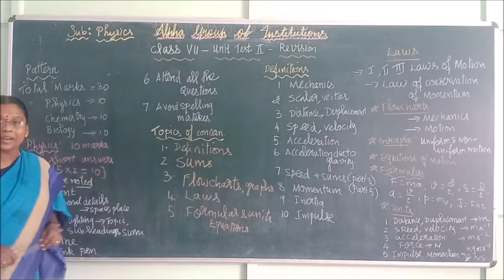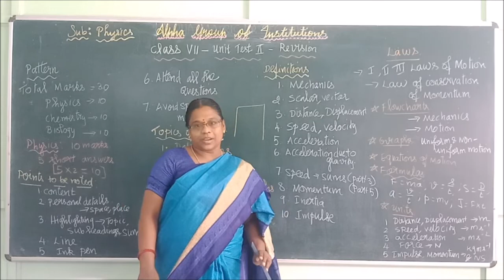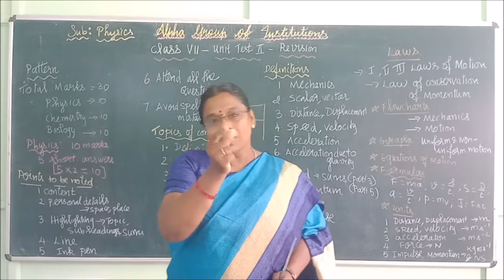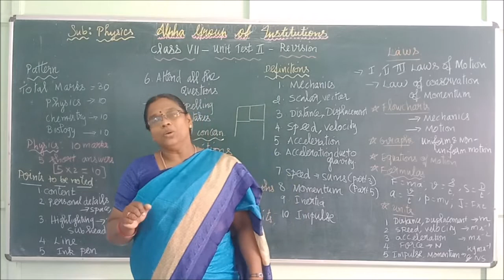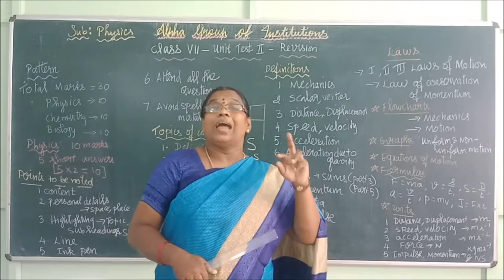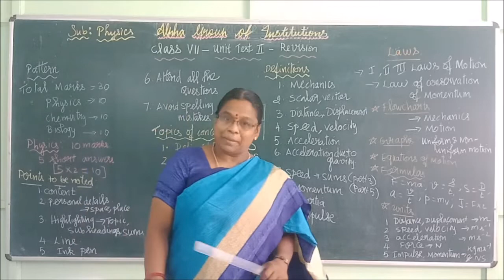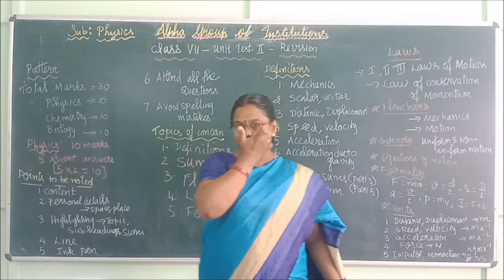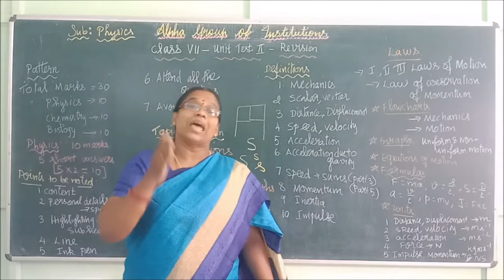GRADE VII PHYSICS UNIT TEST II REVISION